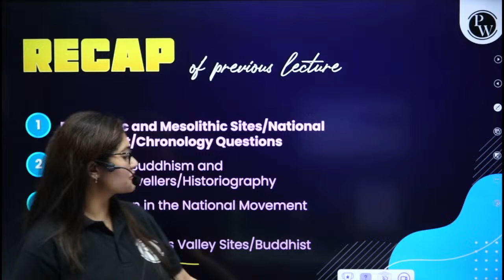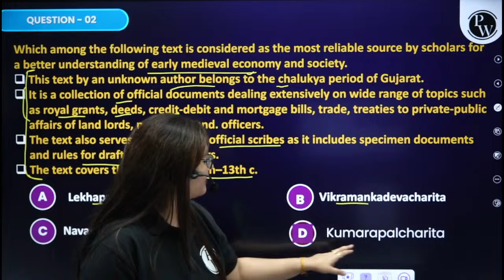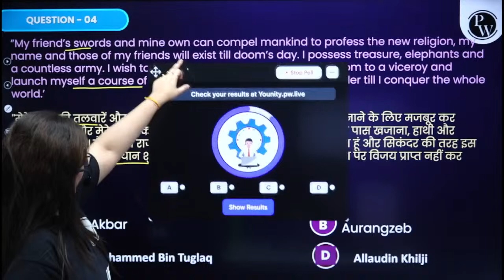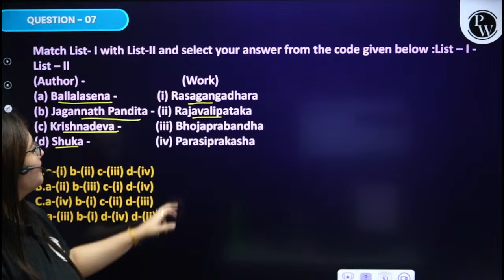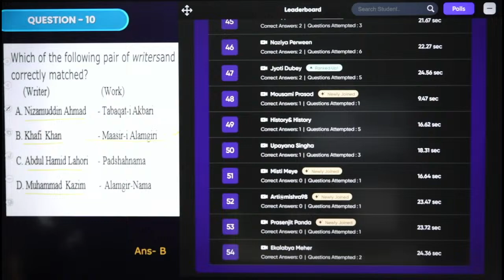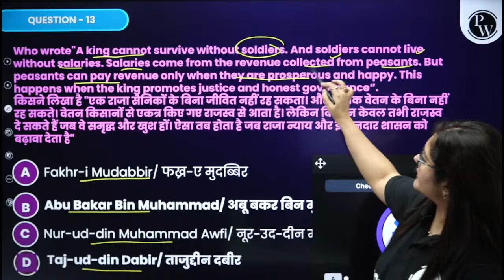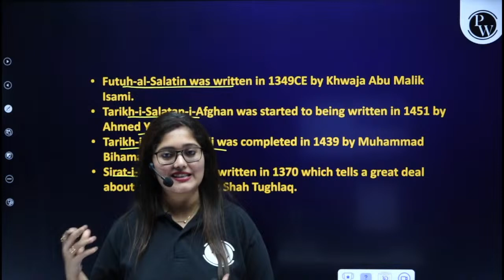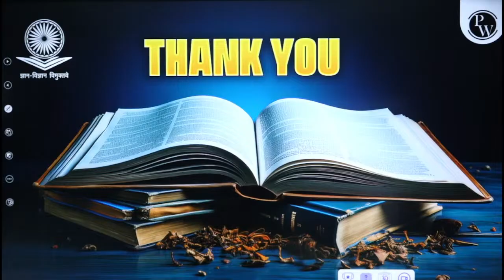UGC NET History 2024 : Sources of Medieval India || UGC NET 2024 History Exam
In this video tailored for UGC NET 2024 History Exam aspirants, we explore the essential sources that shed light on Medieval India's fascinating past.

📌📌Batch Offerings:

- PDF Notes
📌 PW UGC NET  SOCIAL MEDIA -